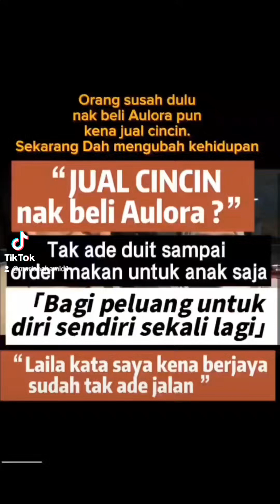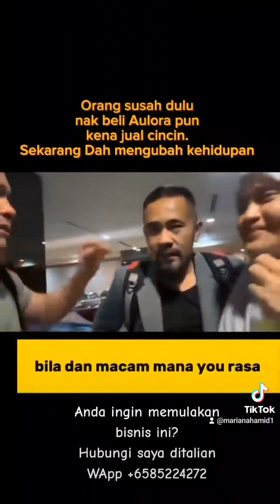𝙅𝙪𝙖𝙡 𝘾𝙞𝙣𝙘𝙞𝙣 𝙐𝙣𝙩𝙪𝙠 𝘽𝙚𝙡𝙞 𝘼𝙪𝙡𝙤𝙧𝙖 𝙋𝙖𝙣𝙩𝙨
Orang yang susah bukan tunggu nasib yang ditentukan sahaja.

Ini adalah kisah Laila dan Adam berkongsi inspirasi dan encouragement untuk mereka yang ingin mengambil langkah tindakan untuk merubah kehidupan Dari segi kesehatan dan kewangan melalui

𝘼𝙪𝙡𝙤𝙧𝙖 𝙎𝙚𝙧𝙞𝙚𝙨 𝙋𝙖𝙠𝙖𝙞𝙖𝙣 𝘽𝙚𝙧𝙩𝙚𝙠𝙣𝙤𝙡𝙤𝙜𝙞